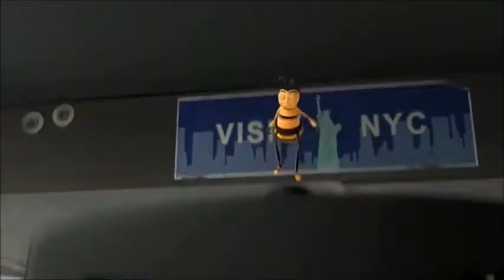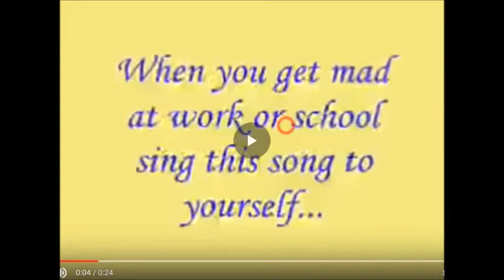Bee movie trailer but the bees are about to whip somebody's ass